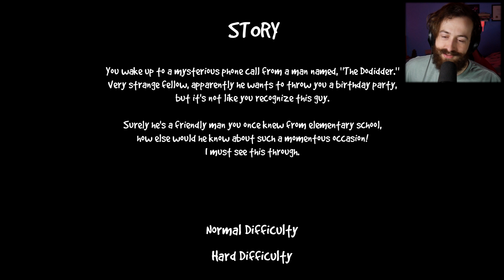DON'T GO TO THIS BIRTHDAY PARTY! | Done Did It (Dave Microwaves Games Exclusive Patreon Game)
Welcome to today's adventure in "DON'T GO  TO THIS BIRTHDAY PARTY! | Done Did It (Dave Microwaves Games Exclusive Patreon Game)"! We got invited to a birthday party but we aren't sure why or by who! Dave Microwaves Games released Done Did It exclusively on his patreon, this game features two endings from normal and hard mode.

Channel Members:
Taylor